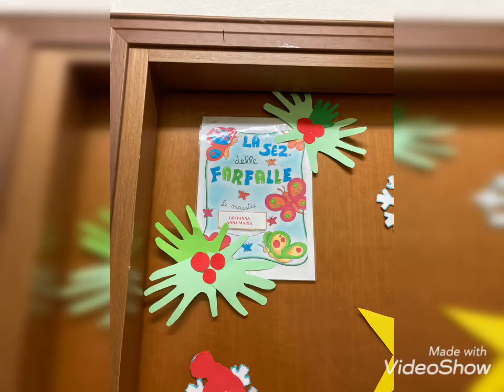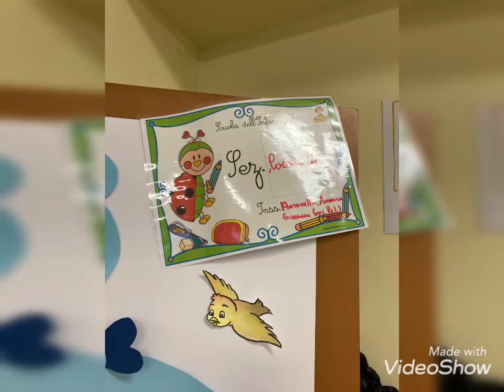Scuola Infanzia - viale Nenni Macomer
Scuola dell’infanzia - Viale Nenni Macomer